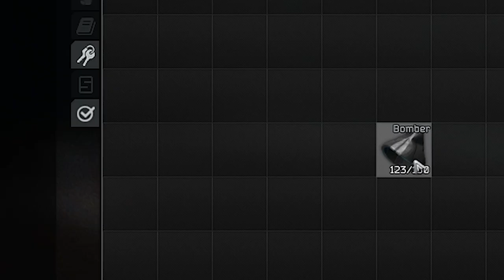Escape From Tarkov - Kalashnikov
► "Dark is the Night" (Тёмная ночь, lit. Dark Night) - Mark Bernes
► "Tri Poloski" - Davay
► "Hell March" - Command and Conquer Red Alert
► "Set it Off" - your best friend jippy

In this video I play Escape from Tarkov using only the kalashnikovs, these bad boys are the bread and butter of Tarkov, they will carry you from early to late wipe for the cheapest price possible and I love em. Most importantly, this video is further editing practice as I have gotten a lot better over these past few months I have been away, who knows maybe youtubers like Quackity, Karl Jacobs, Ranboo, Wilbur Soot, Tommyinnit, Dream, MrBeast or whatever other youtubers I can put here in the description to get more recommended SEO hits will need another editor in the future. Hope you enjoyed the video!